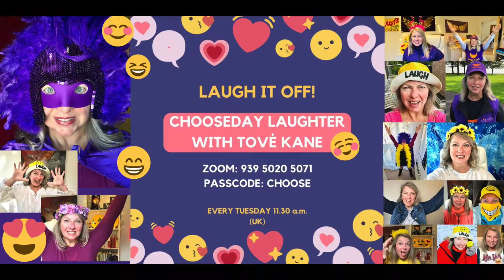Laughter Yoga With Tové Kane Laughter Yoga Pledge ha ha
Laughter Yoga With Tové Kane
The Laughter Yoga Pledge initiated by Marina Herrera Pérez